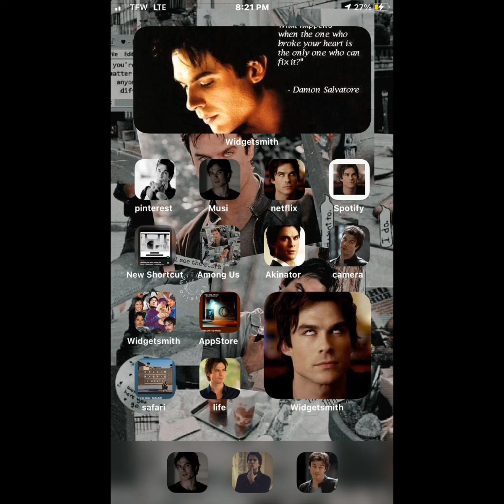the beautiful and sexy damon salvatore part 114